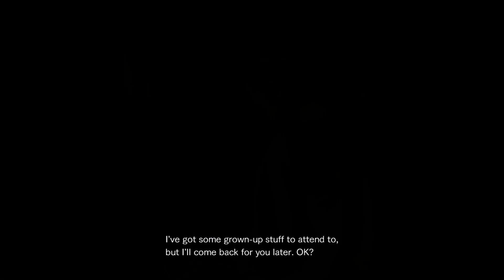Resident Evil : Revelations 2 (2015) - Invisible Mode : Episode 1.2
Invisible Mode
Epsiode : 1 - Barry
Rank : S
Only gameplay, no cutscene